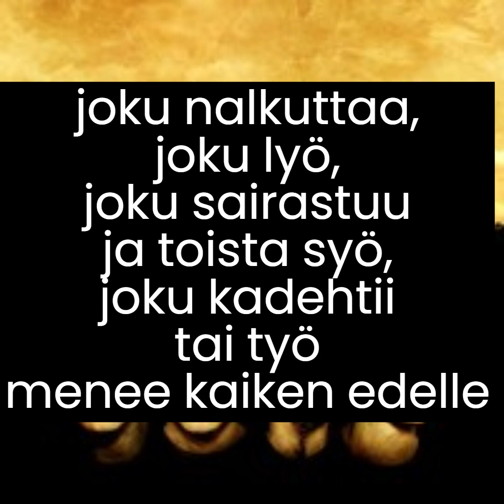Maj Karma - Kokki, varas, vaimo ja rakastaja (sanat)